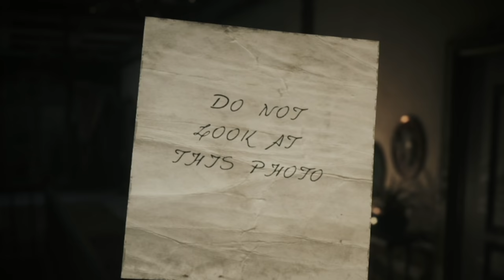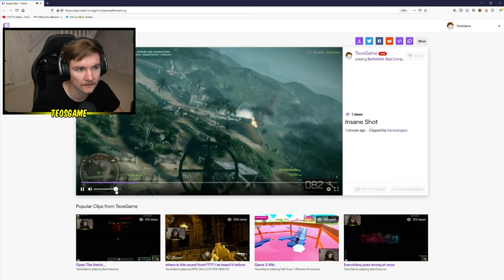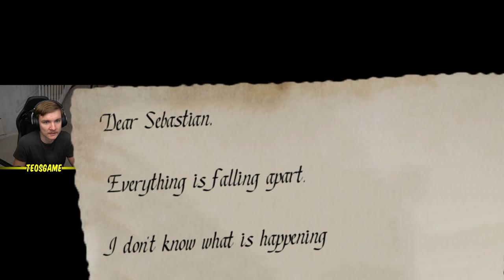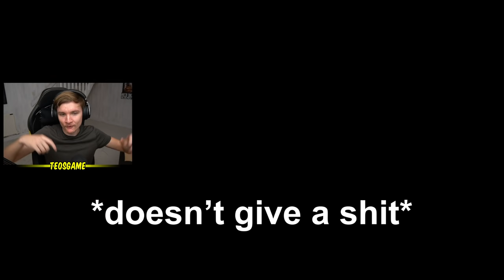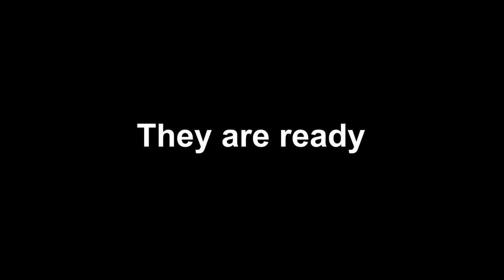Katie turns on us - MISH MASH #39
Games featured: Fall Guys, Bullets Per Minute, Battlefield Bad Company 2, Song of Horror

0:00 Start of video
6:13 Reacting to PS5 event

7:15 Twitch Rivals Fall Guys Tournament